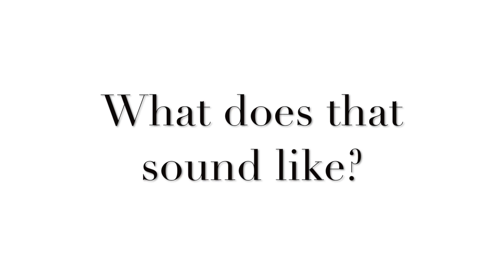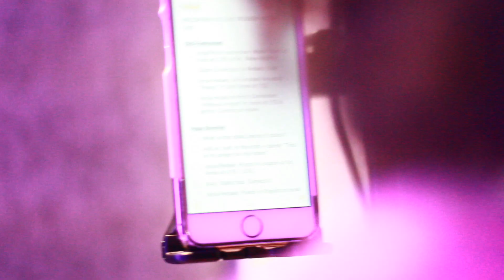My "Music Résumé" (OFFICIAL EPK)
This video is the official Electronic Press Kit of Naida Lynn, designed primarily for marketing and booking purposes of the artist.

Find out everything you need to know about Naida Lynn, her style, genre, experience and music projects.